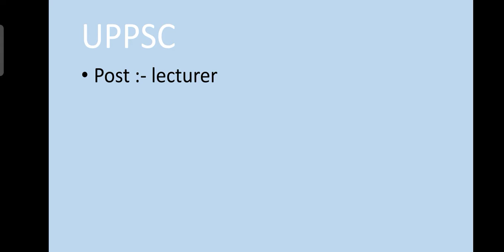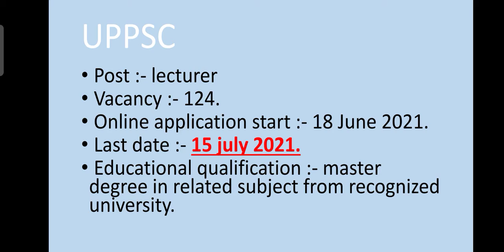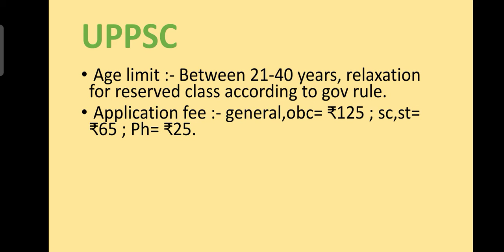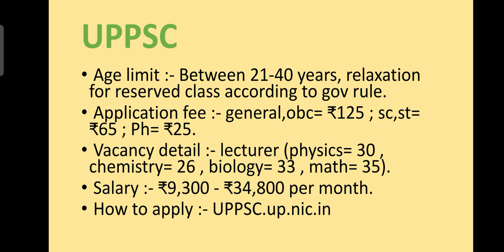UPPSC recruitment 2021 || lecturer (phy,che,bio,math)🔥🔥 || ??/07/2021 || hurry up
hello friends in this video we are talking about uttar pradesh public service commission job update 2021.
UPPSC invite online application for lecturer for subject math, physics, chemistry, biology on ?? post .

see complete video for full details.

link to apply :- UPPSC.up.nic.in